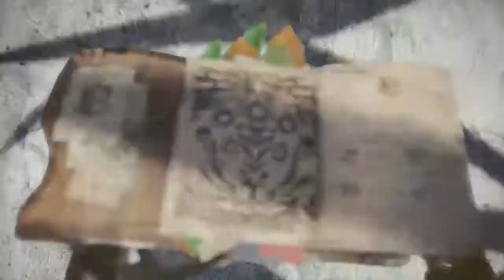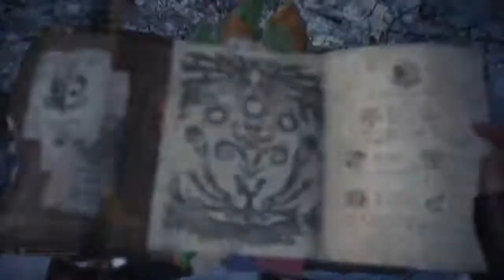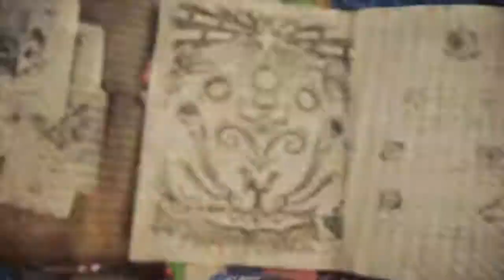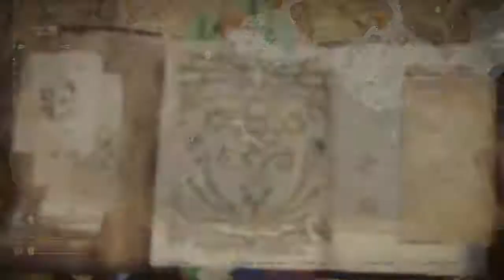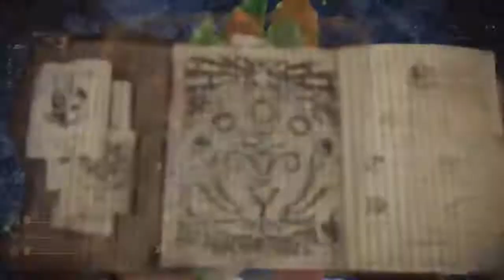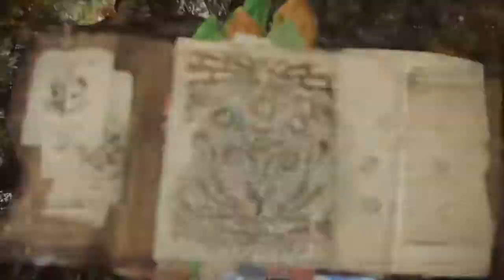Monster Hunter World: Hunter's Diary 28: When Shrieking Chickens Attack!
We embark on an expedition to check on the Tracker and are attacked by Legiana's crazed cousin.